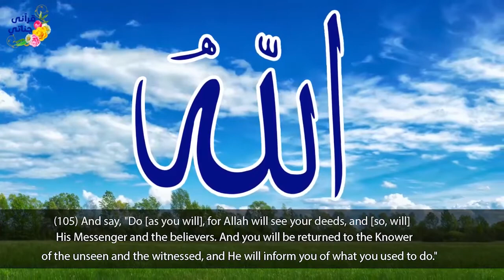The Truth | True Islamic Story